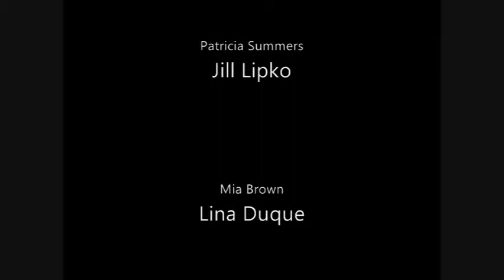Minikin Capital's Finest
The first in a series of short film prologues to Chryss-Callaway Productions' "Avenger of Blood" an action drama scheduled for production this summer. Each of which will reveal a little more insight into the characters and story of the feature film. In this clip, Lieutenant Brooke of the Minikin Capital Police Department joins her off duty officers, Andy Doyle and his rookie partner Patricia Summers, at a sushi bar owned by Mia Brown. Mia is the daughter of reformed high class criminal, Harvey Brown. The officers discuss Harvey's past, as well as the mysterious presence that has been wreaking havoc in Minikin Capital.

Starring:
Victoria Vedeneeva as Lieutenant Brooke
Michael Steiger as Andy Doyle
Jill Lipko as Patricia Summers
Lina Duque as Mia Brown